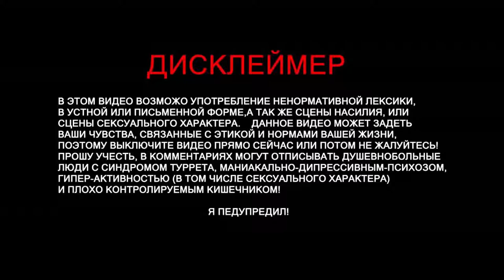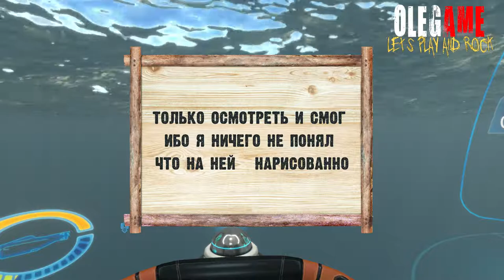Subnautica - Фантастические твари и где они обитают (часть 9-1)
• Track Info:

Title: Whitestick
Artist: S Strong
Genre: Jazz & Blues
Mood: Funky

На развитие канала:
Visa:
Партнерка
Steam -
Audacity
GeForce Experience
Adobe Photoshop
CINEMA 4D
Camtasia 9